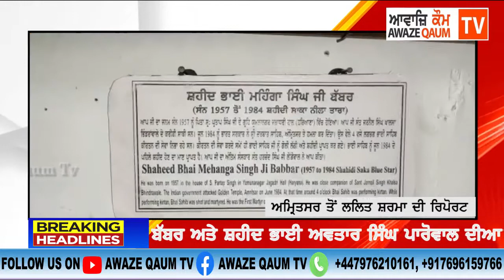ਸ਼ਹੀਦ ਭਾਈ ਮਹਿੰਗਾ ਸਿੰਘ ਤੇ ਸ਼ਹੀਦ ਭਾਈ ਅਵਤਾਰ ਸਿੰਘ ਦੀਆ ਤਸਵੀਰਾਂ SGPC ਵੱਲੋਂ ਸਿੱਖ ਅਜਾਇਬ ਘਰ ਵਿੱਚ ਲਗਾਈਆਂ ਗਈਆਂ